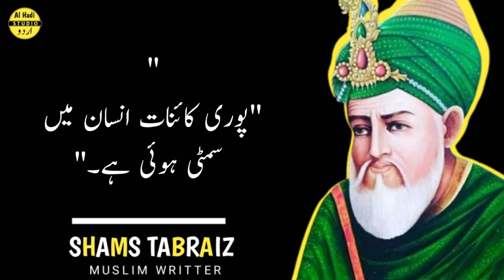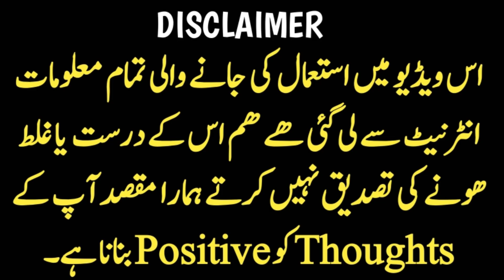Shams_Tabrizi_Quotes_In_Urdu_Agar_Koi_Aap_Ko_Dhoka_Ya_Takleef_Dy_To_Pareshan_Na_Hon___New_Quotes